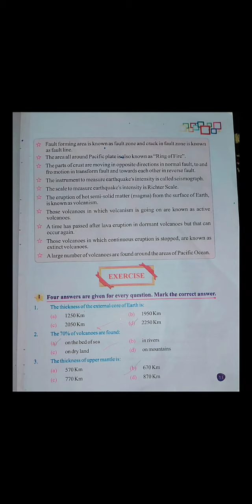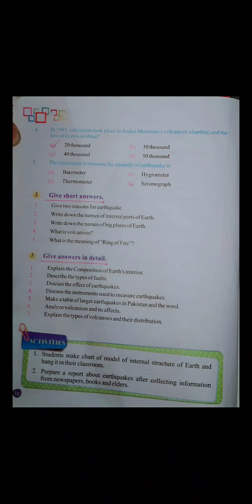Class 7 I Geograpyhy I Exercise I 22-4-2020 I